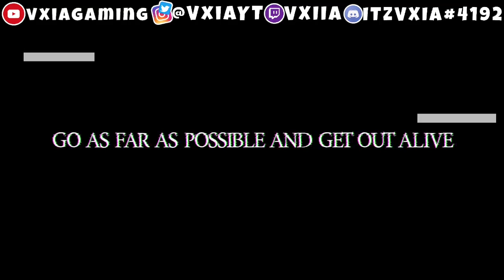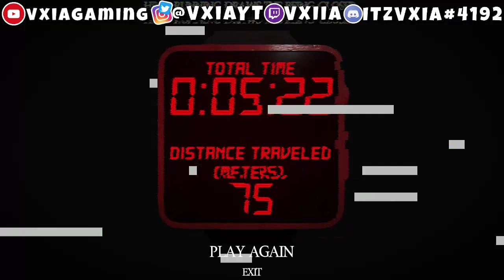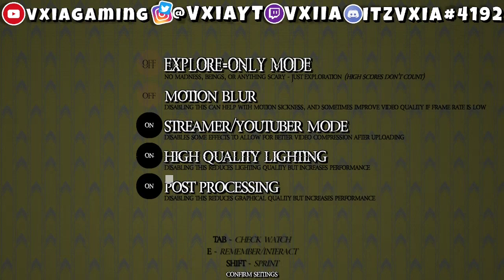What Lurks Between the Walls! | The Backrooms Game - Full Game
Nothing but the stink of old, moist carpets, the madness of mono-yellow, and the blinding light of fluorescent bulbs at maximum hum-buzz. Over 600 million sq. miles of randomly segmented rooms. God save you if you hear something wandering nearby, because it sure as hell has heard you.

Chapter
Intro: 00:00
The Backrooms Game - Gameplay: 00:12
Outro: 05:43